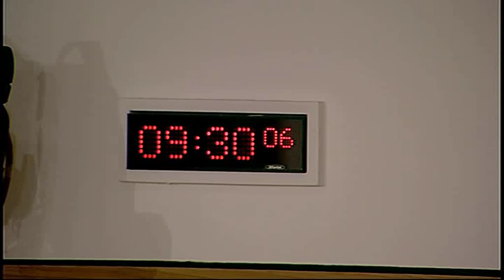Rural Affairs, Climate Change and Environment Committee - Scottish Parliament: 30th September 2015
- Rural Affairs, Climate Change and Environment Committee. Agenda

1. Land Reform (Scotland) Bill The Committee will take evidence on Part 8 (Deer Management) of the Bill at Stage 1 from—
Alex Hogg, Chairman, Scottish Gamekeepers Association;
Robbie Kernahan, Unit Manager of Wildlife Operations, Scottish Natural Heritage;
Richard Cooke, Chair of the Association of Deer Management Groups and the Lowland Deer Network Scotland;
Duncan Orr-Ewing, Convenor of the LINK Deer Task Force, Scottish Environment Link;
Douglas McAdam, Chief Executive, Scottish Land and Estates;
and then on Part 6 (Entry in Valuation Roll of Shootings and Deer Forests) of the Bill at Stage 1 from—
Richard Cooke, Chair, Association of Deer Management Groups;
Colin Shedden, Director, British Association for Shooting and Conservation;
Rupert Shaw, Vice Chair of NFU Scotland’s Legal and Technical Committee, National Farmers Union Scotland;
Alasdair MacTaggart, President, Scottish Assessors Association;
Bruce Cooper, Angus Glen Moorland Group.

2. Land Reform (Scotland) Bill (in private): The Committee will consider evidence heard earlier in the meeting.